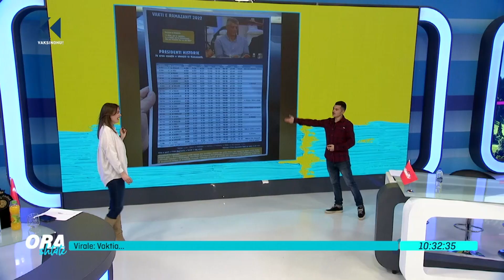Ora 7 - Virale: Ndryshon situata gjate Ramazanit